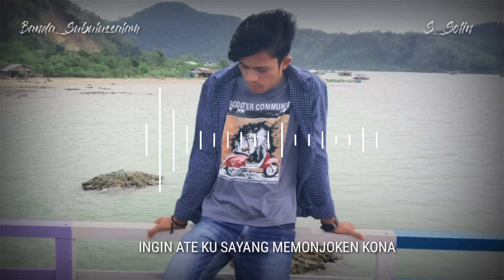BANDA_SUBULUSSALAM Sabarudin Solin SEGERA HADIR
Ikuti terus channel ini dan nantikan video klipnya✊🏻